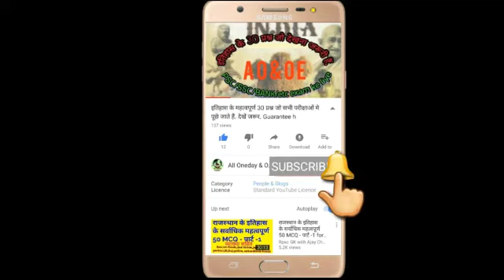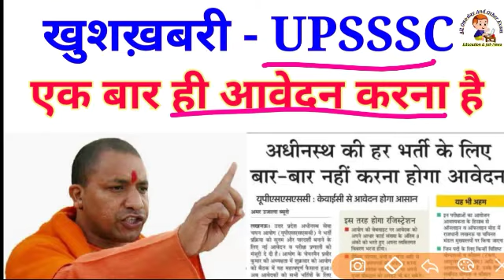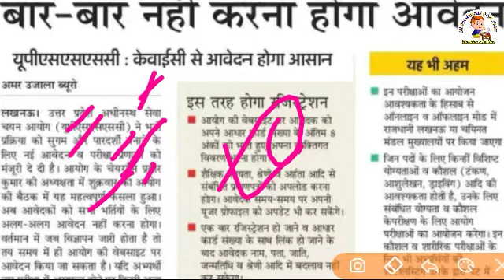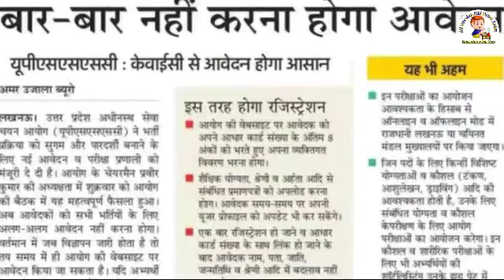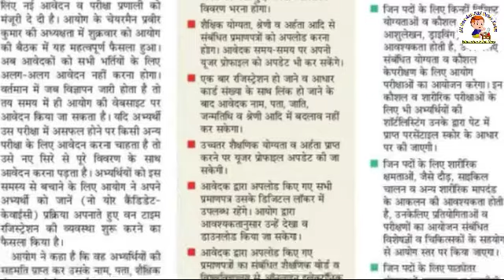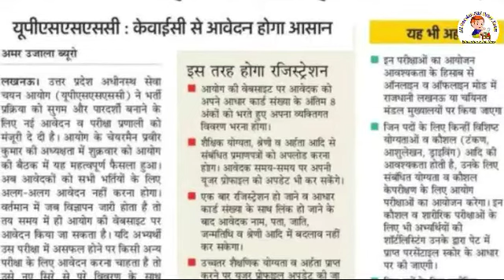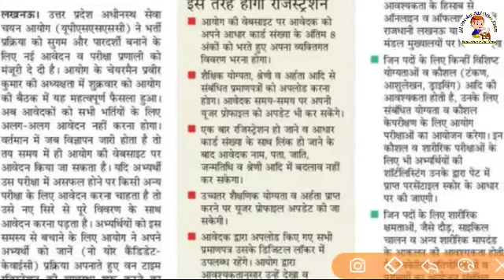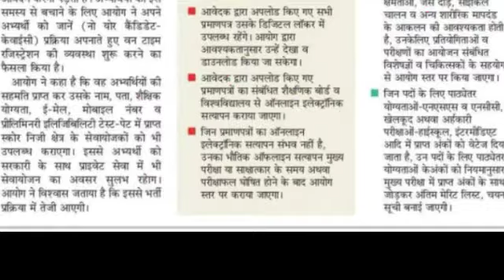UPSSSC : आयोग की हर भर्ती के लिए नहीं करना पड़ेगा बार - बार आवेदन , KYC से आवेदन होगा आसान।All oneday